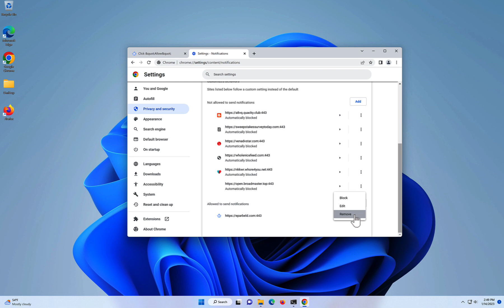Remove Eparbeld.com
Learn how to remove Eparbeld.com virus ads.